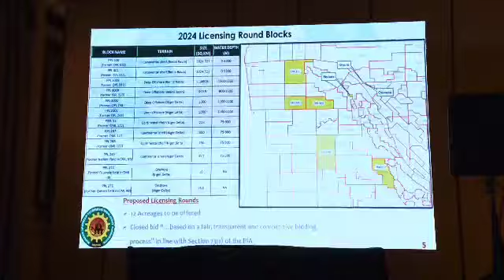NUPRC'S ATTENDANCE AT THE OTC 2024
Video from Petroleum Technology Association of Nigeria